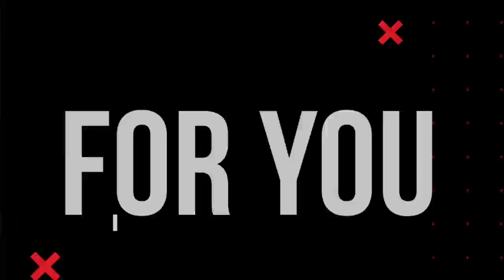Miracle Testimonies: With J. P. Moreland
We're social!
Our Favorite Books
Michael Rowntree's Church Bridgeway
Michael Miller's Church Reclamation Church
The Gospel Of Mark Group Packets